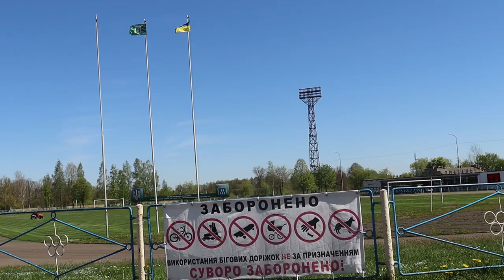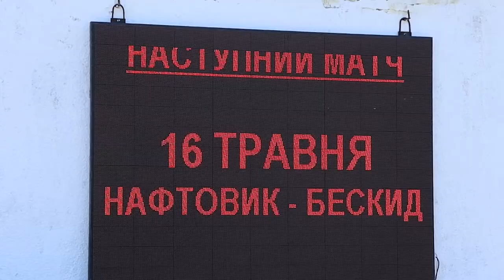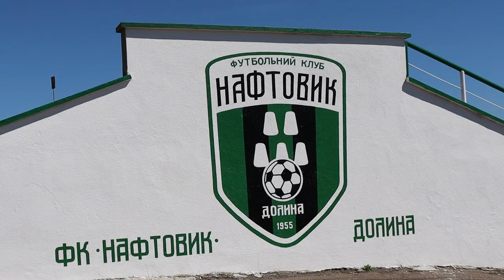СТАДІОН: проблеми та перспективи